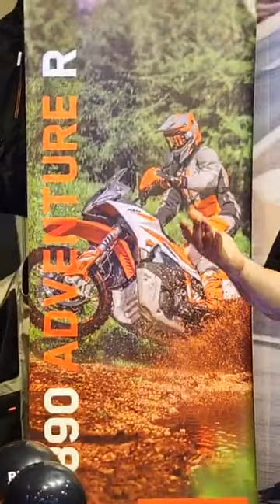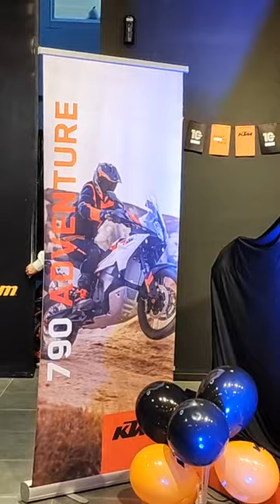𝗞𝗧𝗠 𝟳𝟵𝟬 𝗔𝗩𝗘𝗡𝗧𝗨𝗥𝗘 𝗬 𝟴𝟵𝟬 𝗥 𝗔𝗗𝗩𝗘𝗡𝗧𝗨𝗥𝗘 𝗣𝗥𝗢𝗗𝗨𝗖𝗖𝗜𝗢́𝗡 𝗔𝗥𝗚𝗘𝗡𝗧𝗜𝗡𝗔. CON MATEO GARRI y GATO BARBERY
𝗞𝗧𝗠 𝟳𝟵𝟬 𝗔𝗩𝗘𝗡𝗧𝗨𝗥𝗘 𝗬 𝟴𝟵𝟬 𝗥 𝗔𝗗𝗩𝗘𝗡𝗧𝗨𝗥𝗘 𝗣𝗥𝗢𝗗𝗨𝗖𝗖𝗜𝗢́𝗡 𝗔𝗥𝗚𝗘𝗡𝗧𝗜𝗡𝗔.
👉 Presentaron Mateo Garri y Gato Barbery

👉 Locación  KTM PALERMO

👉 Producción fábrica KTM ARGENTINA

KTM PALERMO 𝗙𝘂𝗲 𝗟𝗮 𝗟𝗼𝗰𝗮𝗰𝗶𝗼́𝗻 𝗗𝗼́𝗻𝗱𝗲 𝗣𝗼𝗹𝗶𝘁𝗶 & 𝗛𝗮𝗻𝘀𝗲𝗻 𝗡𝗼𝘀 𝗜𝗻𝘃𝗶𝘁𝗮𝗿𝗼𝗻 𝗣𝗼𝗿 𝗖𝘂𝗲𝗻𝘁𝗮 𝗗𝗲  KTM ARGENTINA 𝗔 𝗟𝗮 𝗣𝗿𝗲𝘀𝗲𝗻𝘁𝗮𝗰𝗶𝗼́𝗻 𝗬 𝗟𝗮𝗻𝘇𝗮𝗺𝗶𝗲𝗻𝘁𝗼 𝗡𝗮𝗰𝗶𝗼𝗻𝗮𝗹 𝗦𝗶𝗺𝘂𝗹𝘁𝗮́𝗻𝗲𝗼 𝗘𝗻 𝗧𝗼𝗱𝗼𝘀 𝗟𝗼𝘀 𝗖𝗼𝗻𝗰𝗲𝘀𝗶𝗼𝗻𝗮𝗿𝗶𝗼𝘀 𝗢𝗳𝗶𝗰𝗶𝗮𝗹𝗲𝘀 𝗗𝗲 𝗟𝗮 𝗠𝗮𝗿𝗰𝗮. (Acierto de Mkt KTM Arg)

𝗣𝗔́𝗥𝗥𝗔𝗙𝗢 𝗘𝗦𝗣𝗘𝗖𝗜𝗔𝗟 𝗚𝗔𝗧𝗢 𝗕𝗔𝗥𝗕𝗘𝗥𝗬
 En una presentación que el conductor sea un experto y muy profesional motociclista que desde fines de los 80 fue piloto de Motocross y desde comienzos de los 90 uno de los mejores comunicadores del sector de la moto afirmandose al reconocimiento internacional en el nuevo milenio y pudiendo participar en tres Dakar a Juan José Gato Barbery.